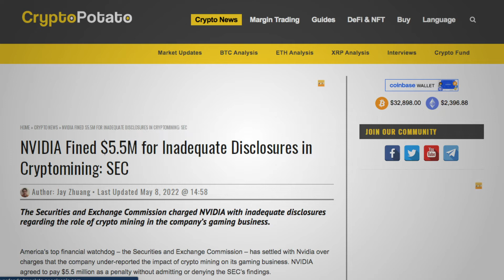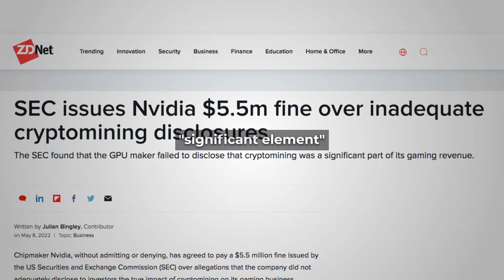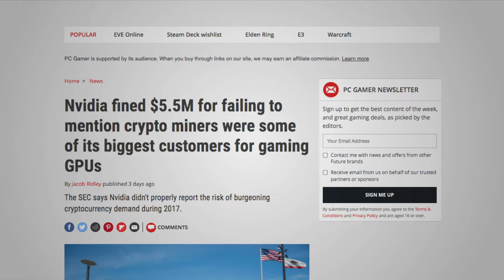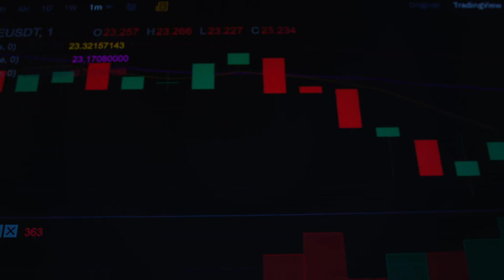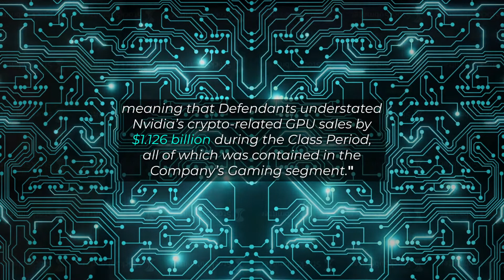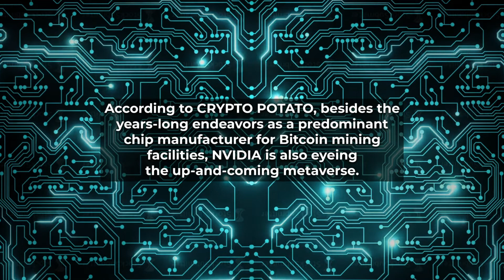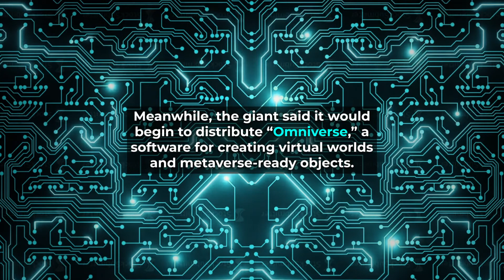SEC Issues Nvidia $5.5m Fine FOR HIDING for CRYPTOMINING REVENUE IN 2018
Nvidia will pay $5.5 million to settle charges that it unlawfully obscured how many of its graphics cards were sold to cryptocurrency miners.
- The Basics of Bitcoins and Blockchains: An Introduction to Cryptocurrencies and the Technology That Powers Them (Cryptography, Derivatives Investments, Futures Trading, Digital Assets, Nft)

- Crypto Investing Guide: How to Invest in Bitcoin, DeFi, NFTs, and More (English Edition)